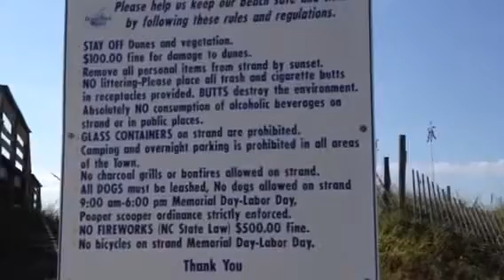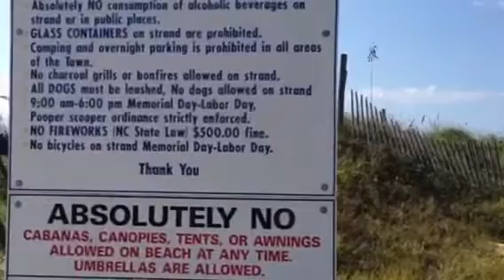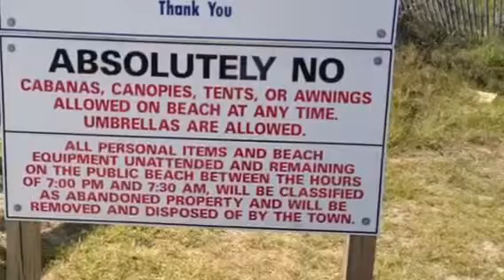Ocean Isle Beach North Carolina Tour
Buying Crypto? BTC, ETH, SHIB, DOGE -
to sign up for Crypto.com and get $25 USD